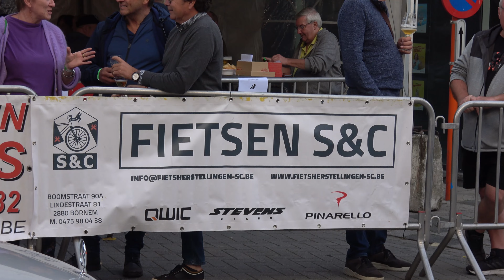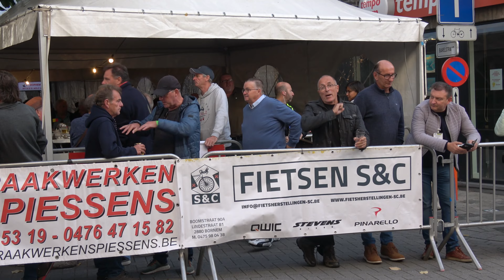Jaarmarktkoers Café het Wiel - Ereprijs Wim Verheyden - Filmpjes Jan De prins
Sfeerbeelden van de 7é Jaarmarkt koers . Met 69 deelnemers kregen we een aangename koers om te bekijken . 14 ronden van 8,5km met een totale afstand van 119 km. Start en aankomst aan café Het Wiel.  De start werd gegeven door Heidi Van De Vijver . Kijk je mee?                                                 Stimmungsvolle Bilder vom 7. Jahrmarktrennen. Mit 69 Teilnehmern hatten wir ein angenehmes Rennen. 14 Runden à 8,5 km mit einer Gesamtdistanz von 119 km. Start und Ziel sind das Café Het Wiel.Den Anfang machte Heidi Van De Vijver.
 Schaust du zu?Atmospheric images of the 7th Annual Market race. With 69 participants we had a pleasant race to watch. 14 laps of 8.5 km with a total distance of 119 km. Start and finish at café Het Wiel.The start was given by Heidi Van De Vijver. Are you watching?